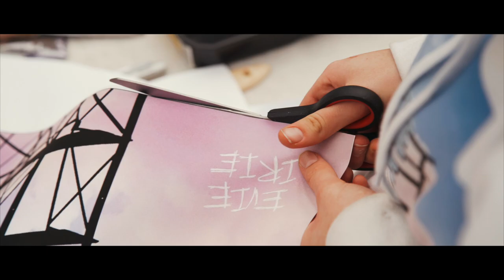Evie Irie - Art Warehouse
I made an art piece inspired by the meaning and passion behind "Little More Love". lListen to "Little More Love" now

Video directed by Dara Munnis & Alex Mcdonell

VERSE
Take a hit it’ll help you calm down
I know that you’re tired
Don’t you wanna be one of the cool kids now
One of the cool kids now

Get a grip everybody gets around
Pull that dress a little higher
Everybody’s doing just a little more now
Just a little more now

PRE-CHORUS
Hurry up, hurry up make your choice
No one’s gonna hear your voice
All of this anxiety
Creeping up inside of me, stop

CHORUS
We just need a little more love
People taking care of each other
You’re my sister, you are my brother
Yeah we just need a little more love
Starve the hate and feed the kindness
Put all of the fear behind us

We just need a little more love, love
Just a little more x3

VERSE
Everybody knows that boys don’t cry
Just keep it all inside you
You don’t want to show no one your weakness now
Cause it’s not allowed

They laugh at what you’re wearing
And it’s way overdone
Now your holding back tears, while you’re holding a gun
If anyone would listen, even just one
Think of what could be done x2

PRE-CHORUS
Hurry up, hurry up make some noise
Someone’s gonna hear your voice

Just a little more love

BRIDGE
Who’s in the darkness
Please don’t be heartless

Cus only heaven knows
When someone’s hurtin’
It’s always worth it